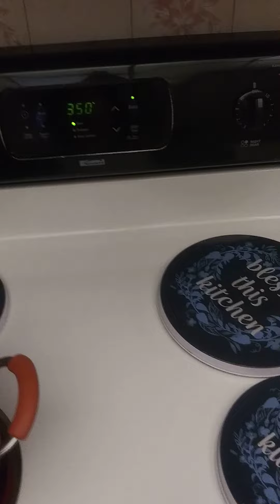clean your kitchen before you have company over